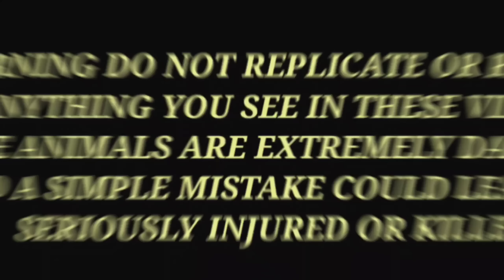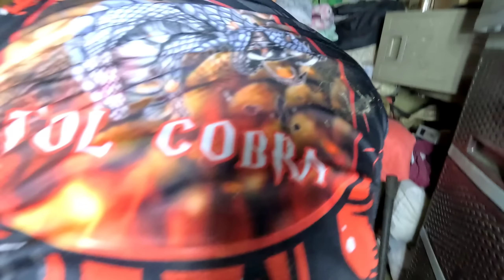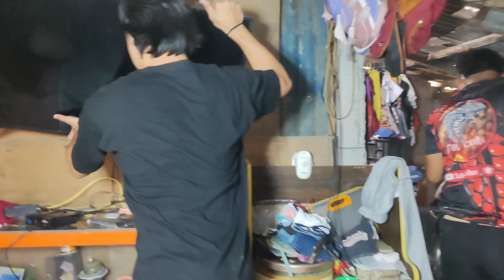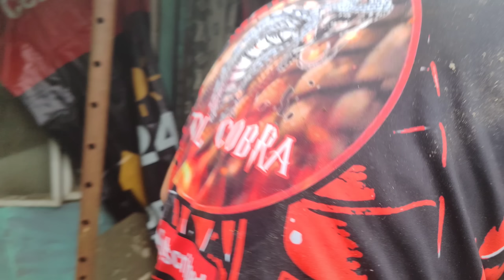MATAGAL NILANG KASAMA ANG COBRA SA BAHAY BACOOR CAVITE